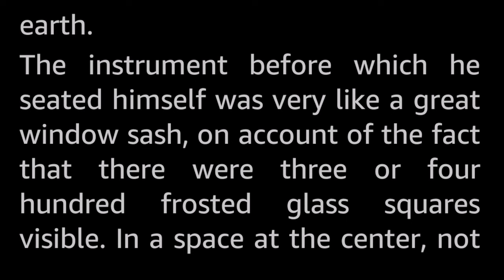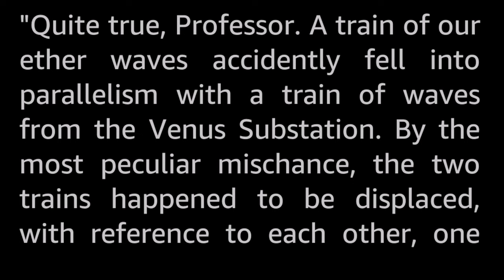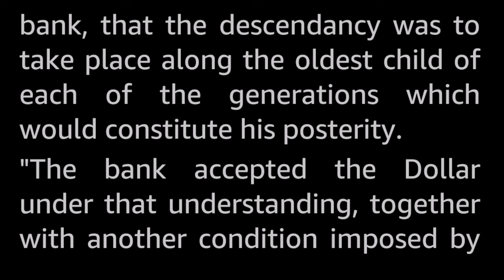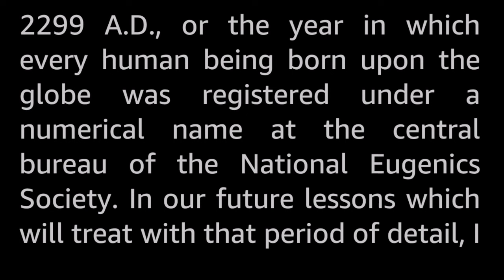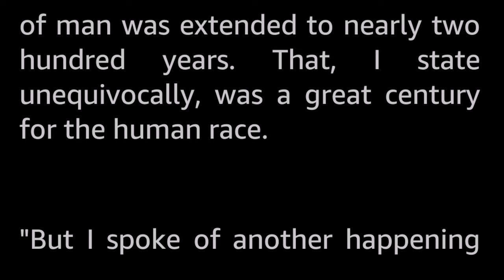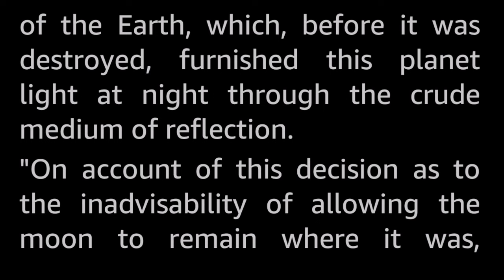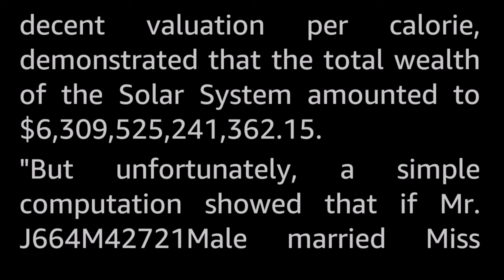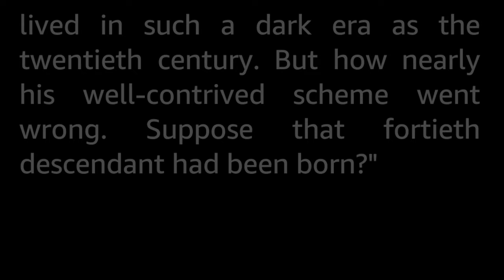John Jones's Dollar by Harry Stephen Keeler -Vintage Sci Fi Short Story Audiobook human voice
Take a board with 64 squares on it. Put a grain of wheat on the first square—two on the second—four on the third. Keep doubling in this manner and you will find there isn't enough wheat in the world to fill the sixty-fourth square... It can be the same with compound interest!

From all the way back in 1915 comes a story of 40 generations in the future, in the form of a stilted lecture by a history professor recounting the effects of John Jones that deposited a single dollar with annually compounded interest, to be paid to his 40th generation descendant, and how this effected the Solar system when the time drew near...

Worthy of note is the predicting of zoom calls.

Harry Stephen Keeler was a prolific author in his day, publishing lots of pulp stories across several genres but with relatively little reknown. At one point, he was comitted to an insane asylum. However, he was later released and continued to write stories to a ripe old age.